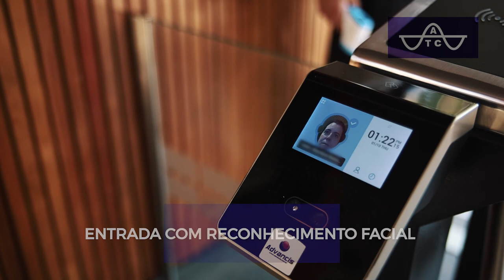Novo Vídeo Institucional Anhembi Tênis Club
Vídeo desenvolvido pela equipe DC FRAMES, remodelado inserção de novas atividades do clube, nova roteirização, locução, edição, pós produção, Filmagem câmeras Mirrorlles, Crane, drone, equipe de filmagem composta  por, diretor, filmaker, auxiliar técnico, operador de drone.